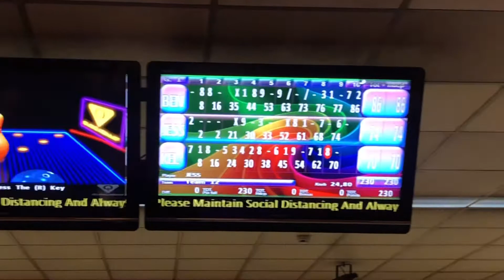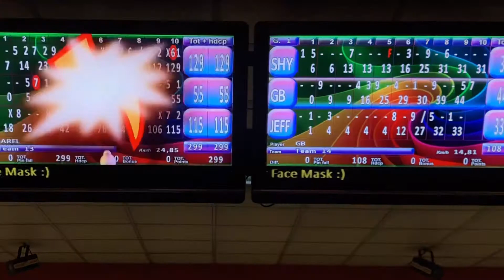Fun Family Bowling || Strikes and gutters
Bowling for the first time in a long time in Baguio City with the Lardizabals.